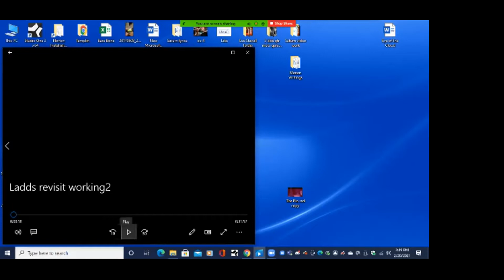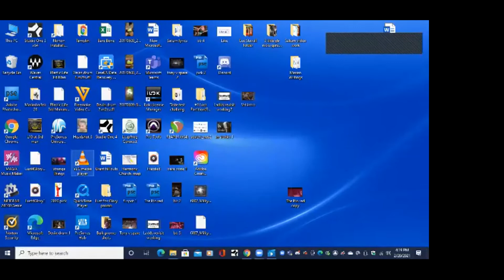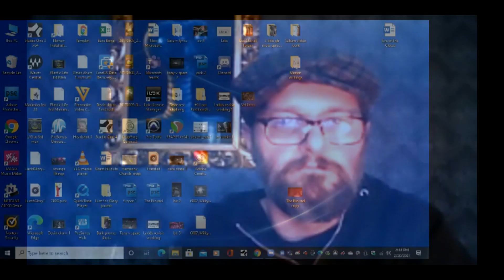LfG 2009 Ladds Inn show-Revisited (via Zoom)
In April 2009, Lust for Glory played its first show at Ladds Inn in Portland OR.
This is the video of that show. And these are THOSE guys, WATCHING that video.

Featuring Lance Paden (Drums, 2009), Aaron Santigian (Guitar/Vocals 2009) and Todd Dehart(Bass 2009).
With current members Kaci Nearing and Sean Genereaux